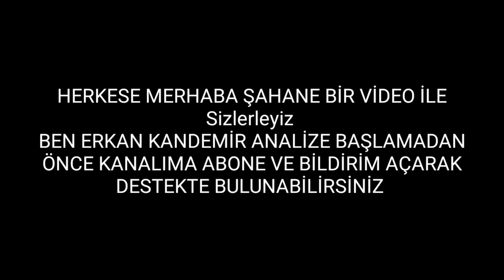Benim Adım Melek 22.Bölüm Fragman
Videoları beğendiyseniz beğeni butonuna basmayı unutmayın.👍

Aşağda kanalımızı daha güzel ve büyütmemiz için yorumlar kısımında önerilerde bulunabilirsiniz.🤗